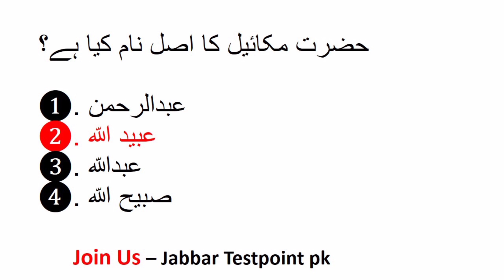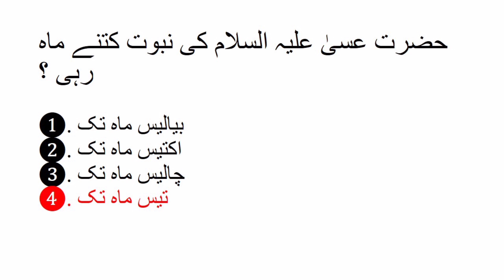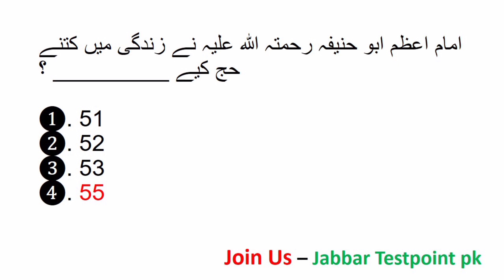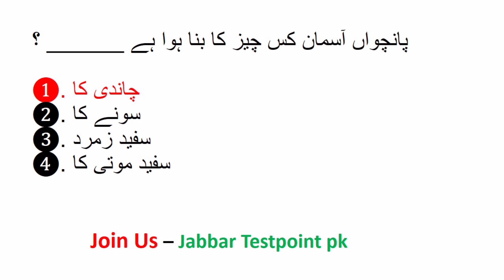urdu Islamic study MCQS || Islamic study mcqs in urdu || past Paper MCQS || knowledge information